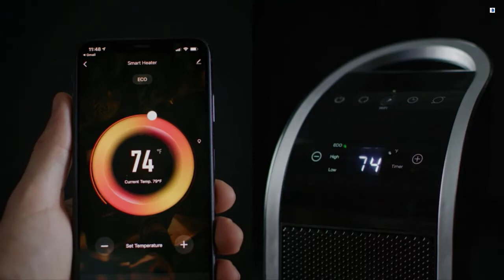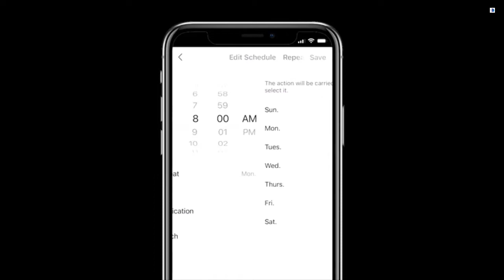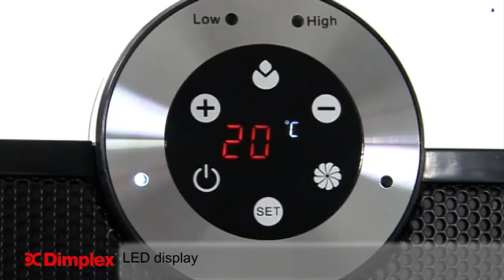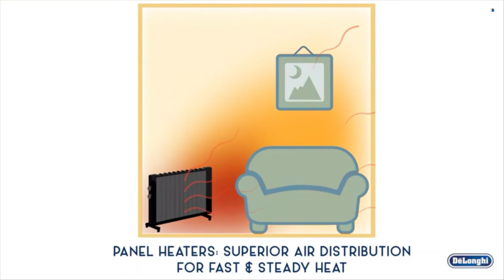Top Best Tower Space Heater 2022 || Best Tower Space Heater of 2022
Top Best Tower Space Heater
0:00:00 - ► Intro
0:00:08 - 5 ► Dreo Space Heater, 3-Mode 3-Speed 70° Oscillating Electric PTC Ceramic Heater with Thermostat
0:00:50 - 4 ► 27" Space Heater for Large Room 500 sq ft 2200W
0:01:46 - 3 ► Atomi Smart Tower Heater Features
0:02:55 - 2 ► Dimplex DXSTG25 Studio G 2.5 kW Ceramic Tower Heater,
0:03:47 - 1 ► De'Longhi DeLonghi TCH7690ER Safe Heat 1500W